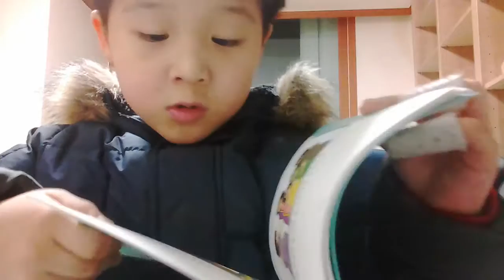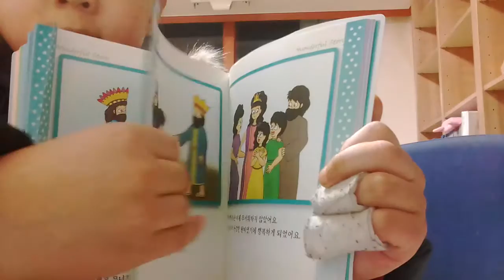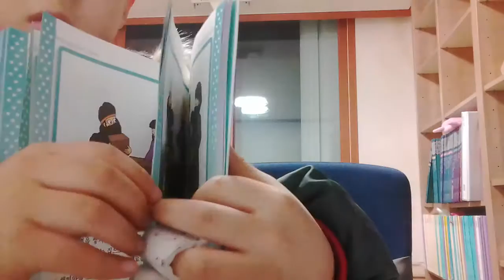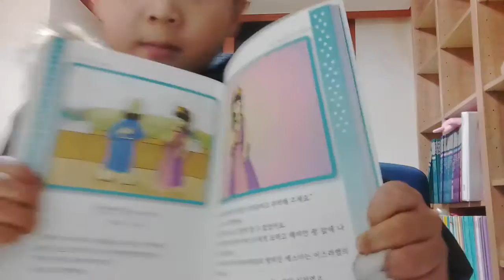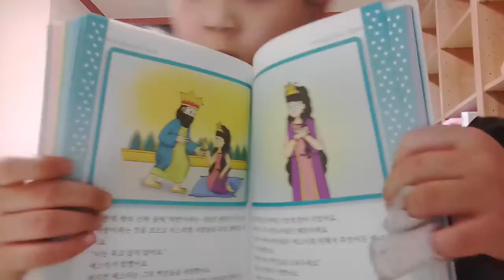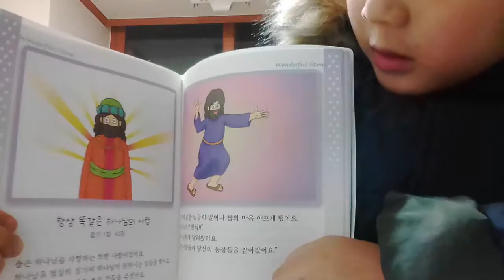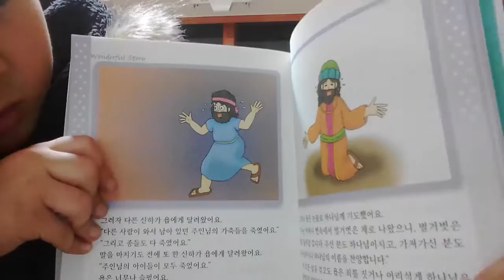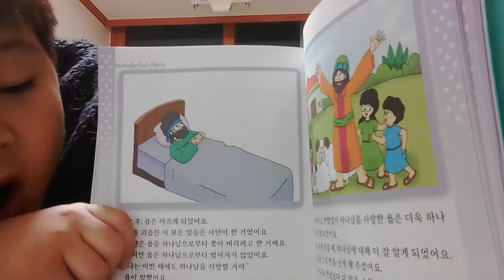‹Kids›Soo：원더풀스토리 읽어주기